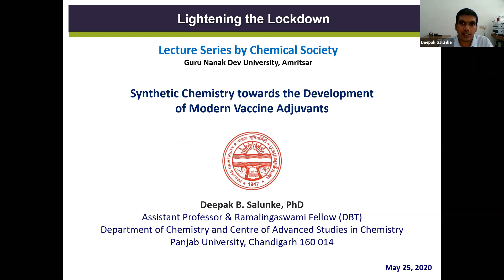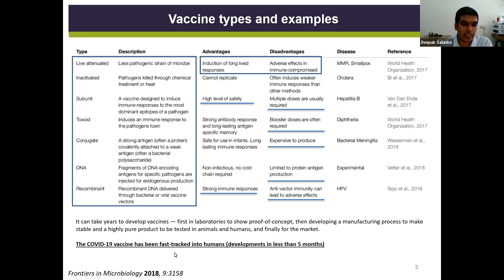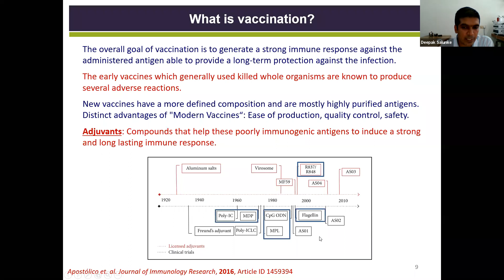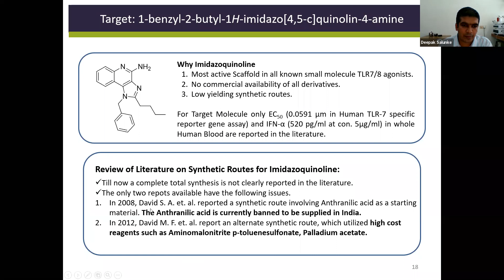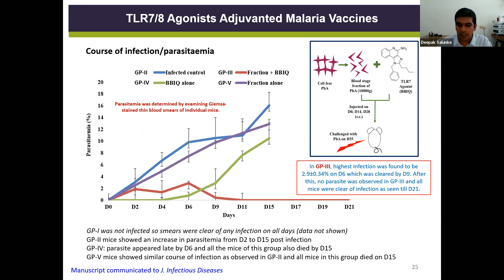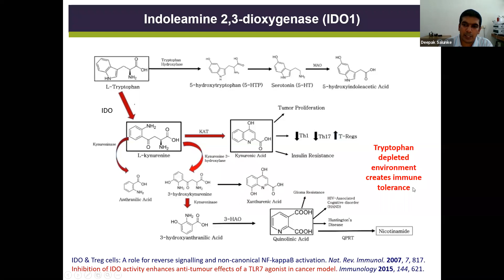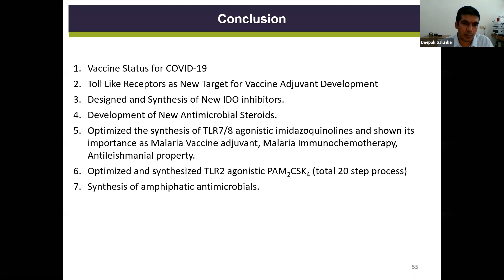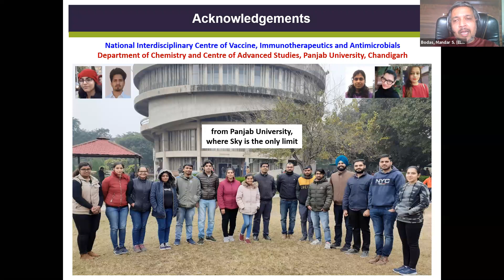Lightening the Lockdown #06 (Synthetic Chemistry Towards the Development of Modern Vaccine Adjuvant)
This Research Lecture is given by Dr Deepak Salunke, Asst. Prof., PU, ChD.
Dr Deepak Salunke in this lecture laid emphasis on Role of Chemist in Vaccine Development and gave us an overview of his own research work at Panjab University, Chandigarh.